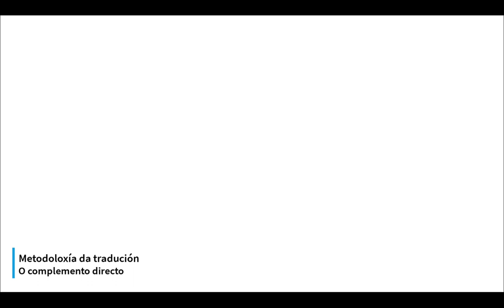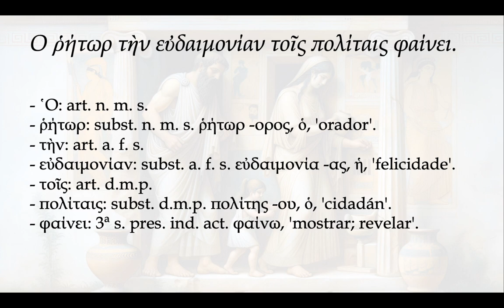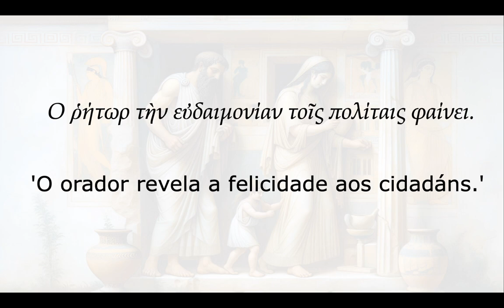U6 Metodoloxía O CD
Curso de grego 1